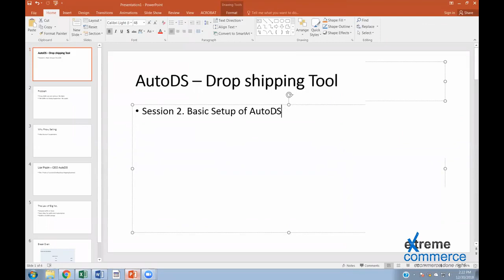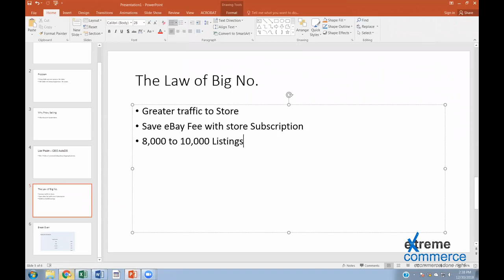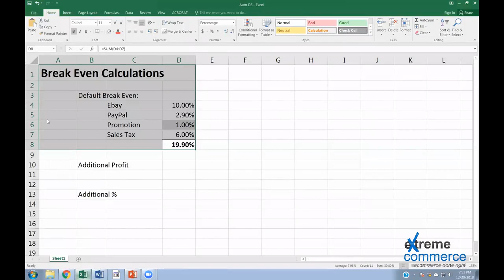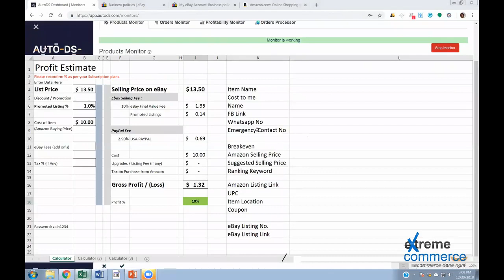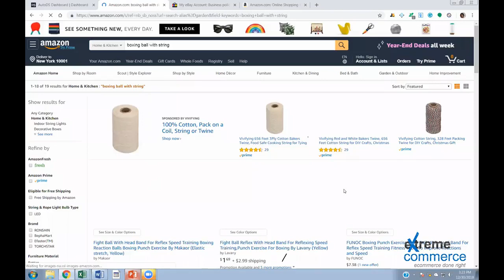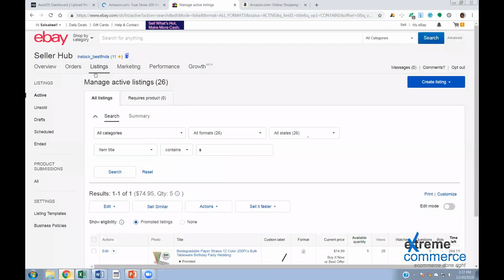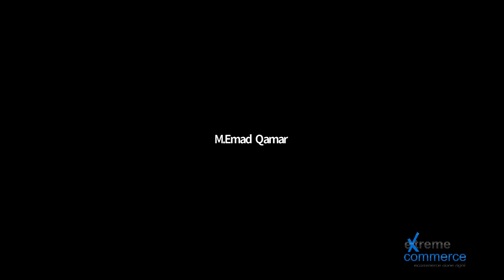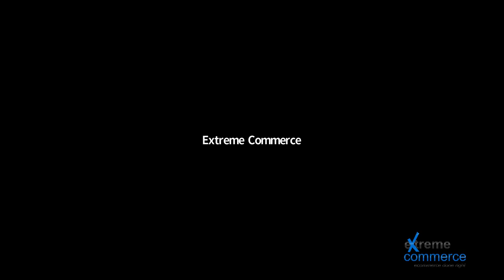Ebay full course lecture no 3 Auto DS